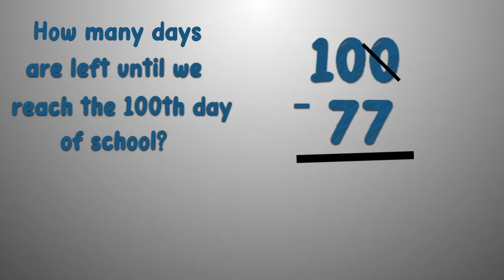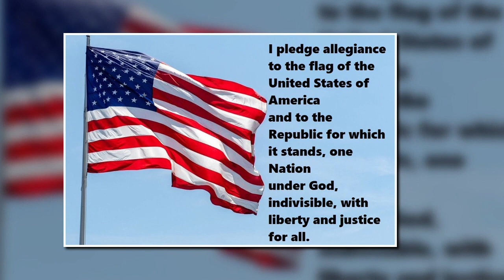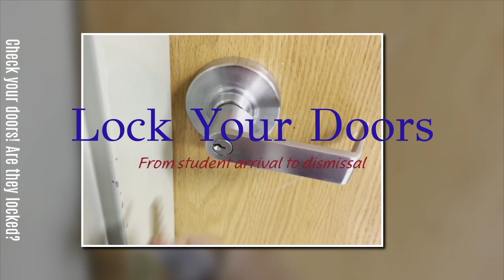Wednesday 12 -07 -22